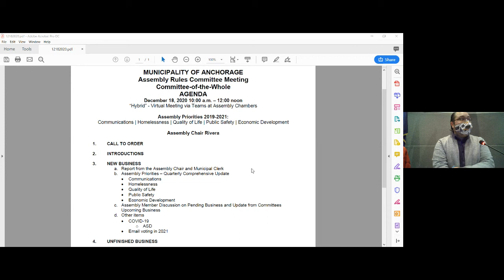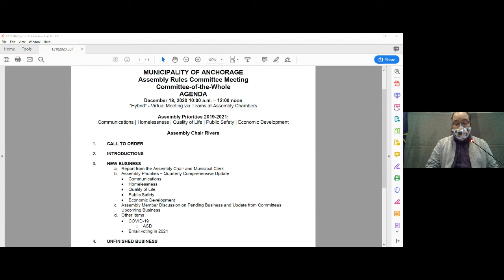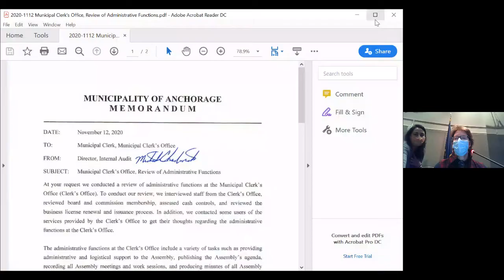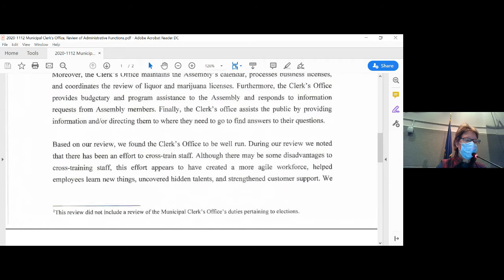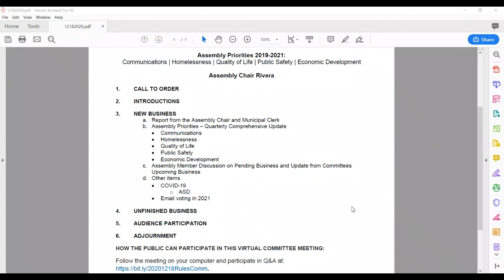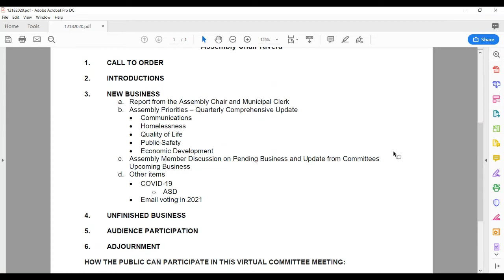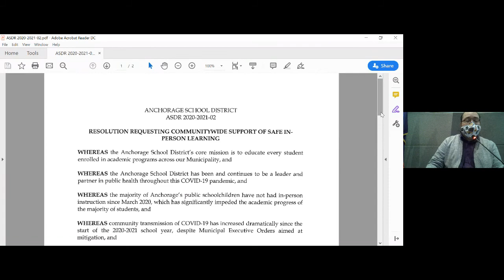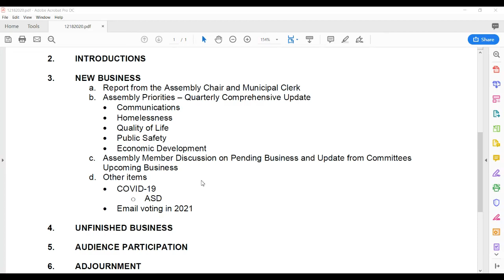Rules Committee Meeting - December 18, 2020